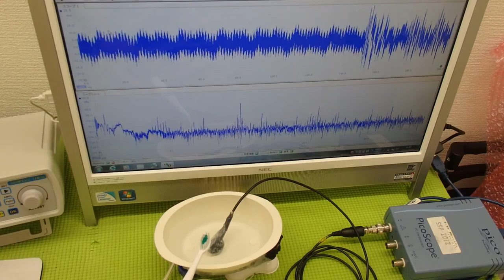音と超音波の組み合わせを利用した超音波制御技術 ultrasonic-labo